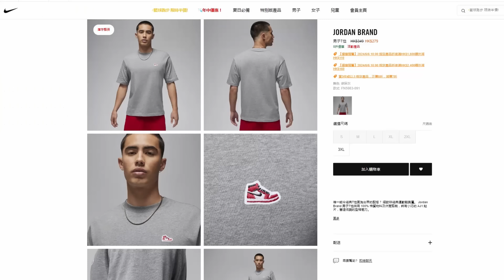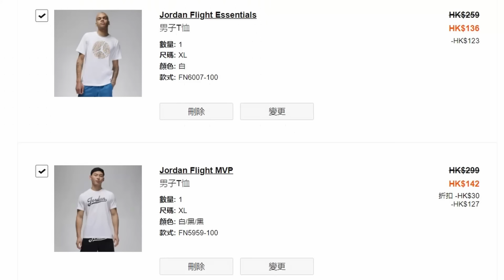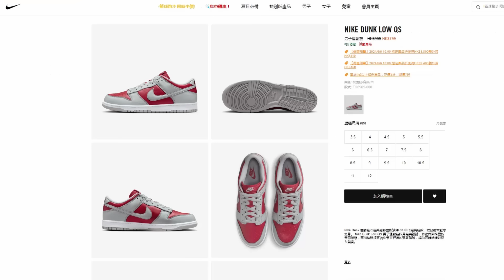(廣東話)[鹹蛋超人Dunk！半價購入！皮靚！但QC差！] Nike Dunk Low "Ultraman" (2024 Nike購入)開箱Unboxing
歡迎加入FB"今日著咩鞋？和大家share你今日著邊對靚鞋！

Go True to Size